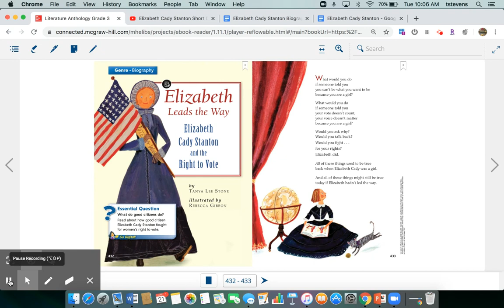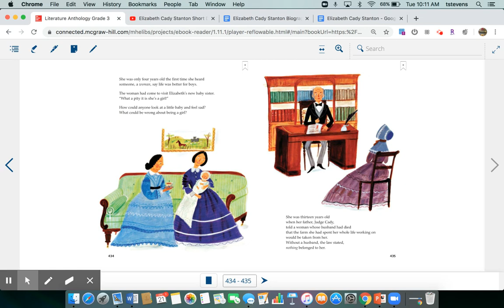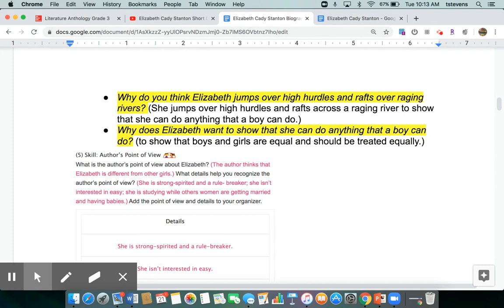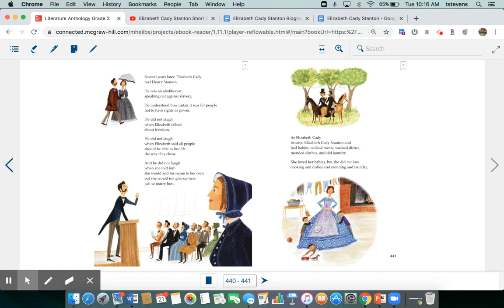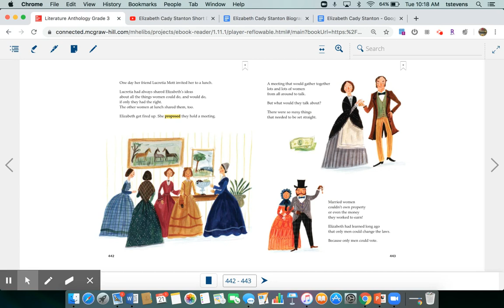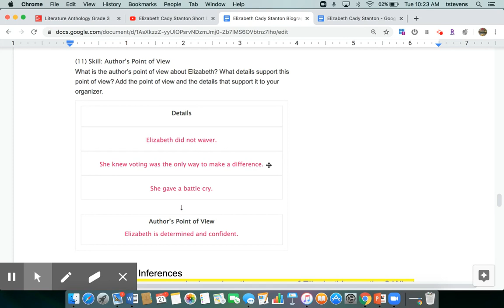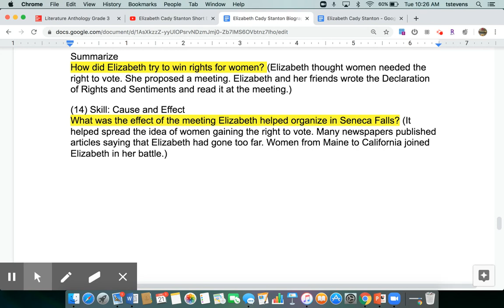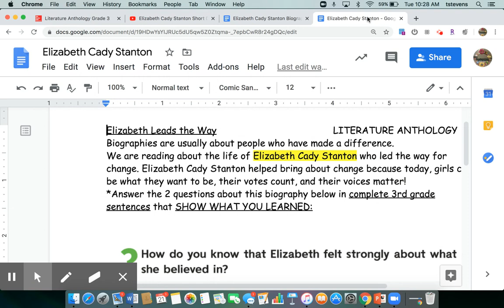Elizabeth Cady Stanton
Biography on Elizabeth Cady Stanton and her fight for Womens Rights